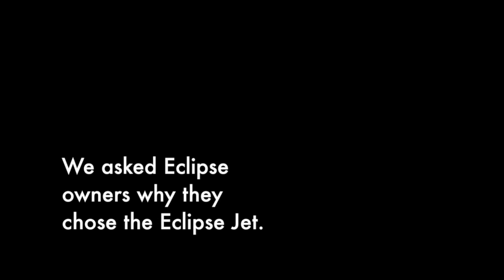Why We Fly Eclipse Jets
A group of Eclipse owner / pilots, all former Cirrus pilots, discuss why they fly the Eclipse Jet.